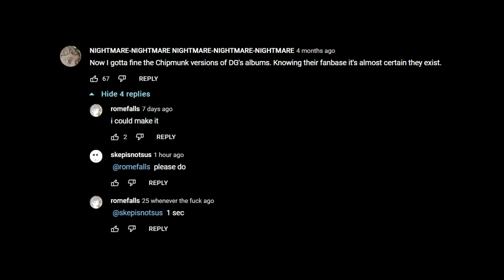Death Grips - Guillotine (Chipmunk Mix)